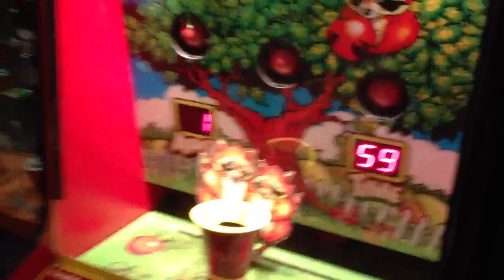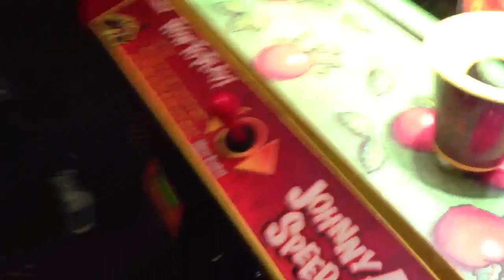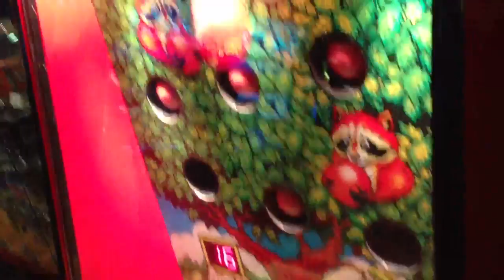RETURN OF THE RACCOON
THE RETURN OF THIS RACCONIUS GAME OF SPORT